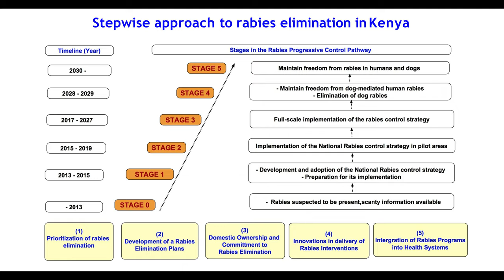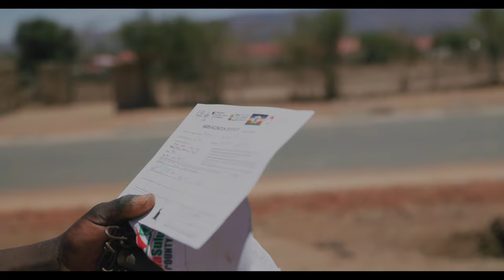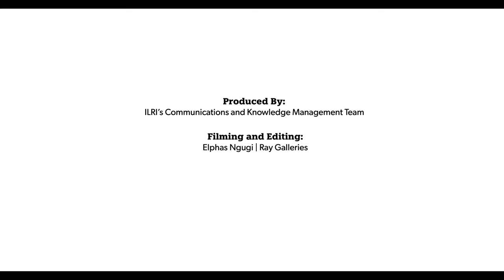World Rabies Day 2022 in Machakos, Kenya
The ILRI led One Health Centre in Africa (OHRECA) celebrated World Rabies Day on September 28 2022, by organizing a dog vaccination exercise in Machakos county, Kenya. World Rabies Day aims to raise awareness and advocate for rabies elimination globally. This year’s theme is One Health, Zero Deaths.